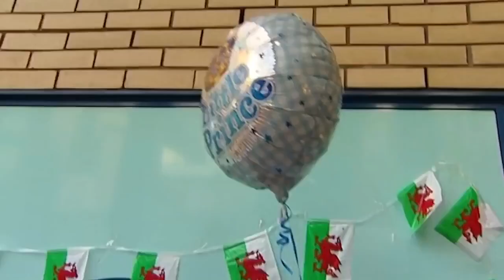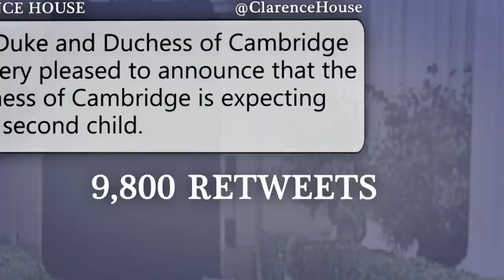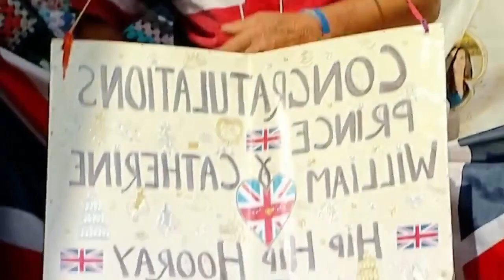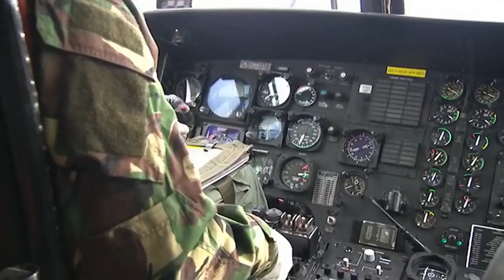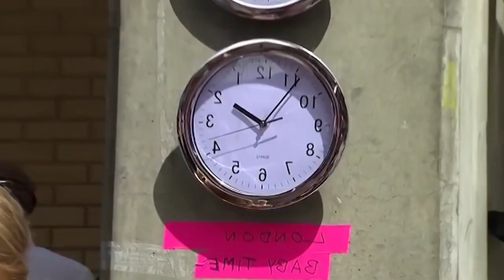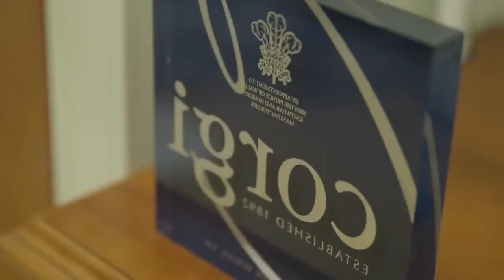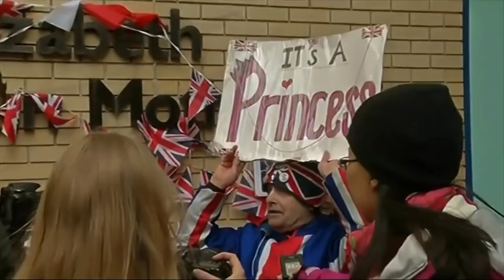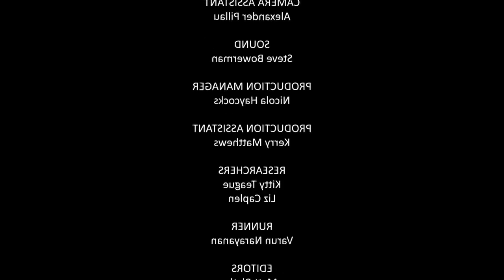Underground Of Kate Middleton Heir We Go Again British Royal Documentary